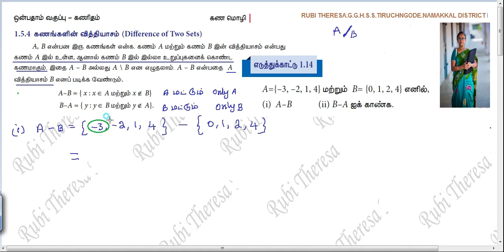TN Samacheer Kalvi | 9th Maths | SET LANGUAGE | Example 1.14